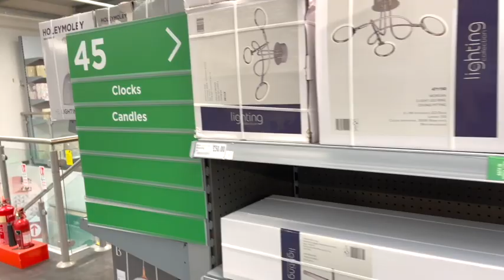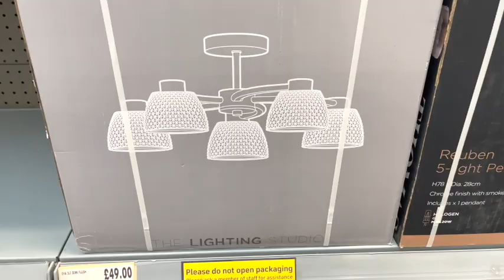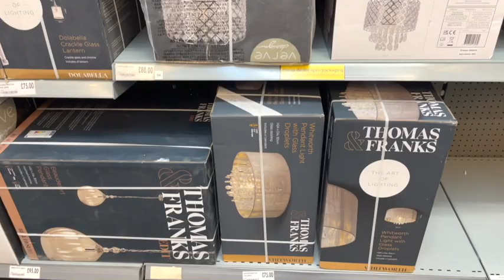Homebase vlog part 3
Today we are going to be showing part 3 of the Homebase vlog.